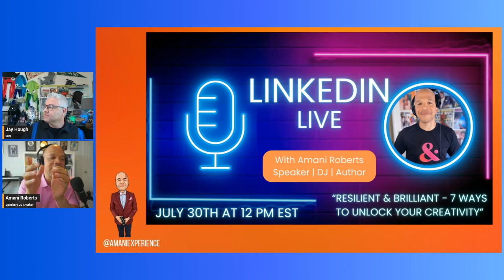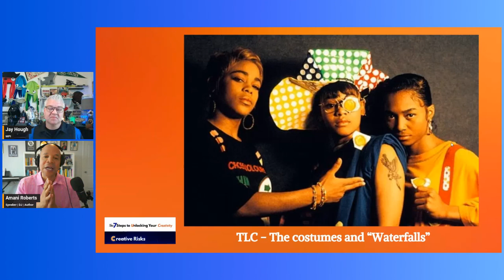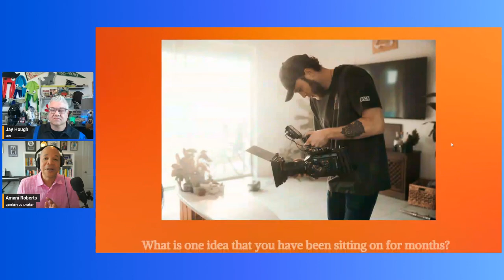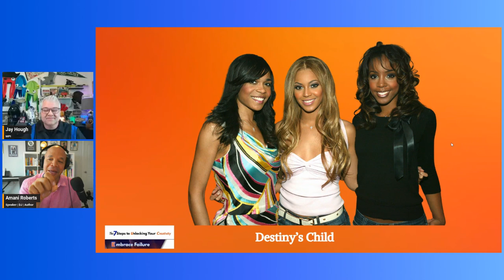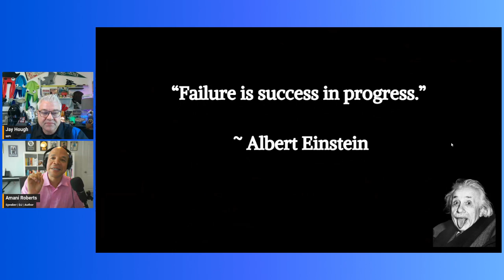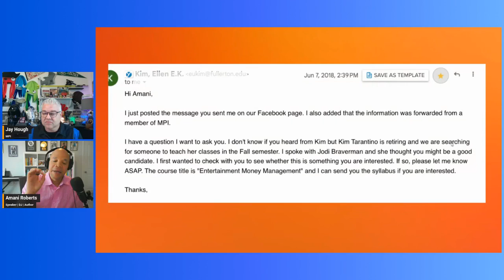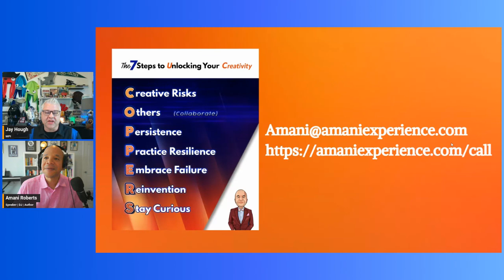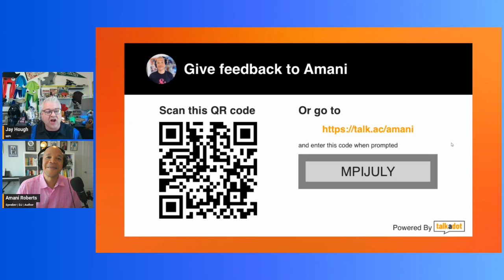Resilient & Brilliant - 7 Ways to Unlock Your Creativity with Amani Roberts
Webinar version of my signature keynote program - Resilient and Brilliant - 7 Ways to Unlock Your Creativity.